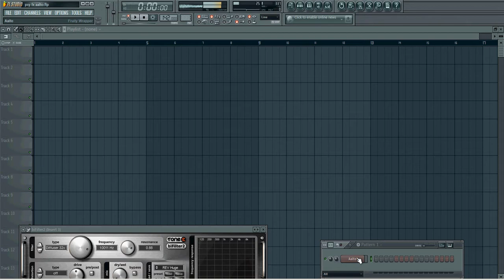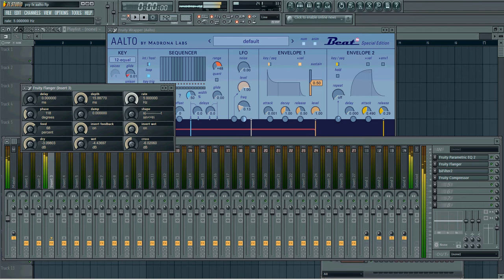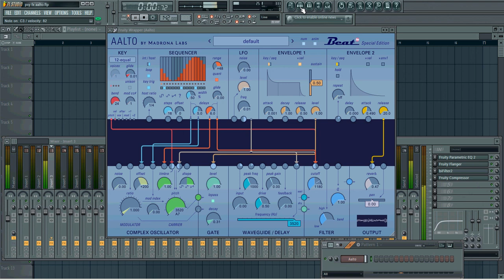Psy FX in Madrona Labs Aalto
nice clean fx can be had

thanks Computer Music Magazine for this beast